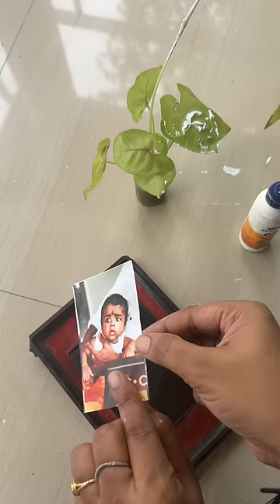ആമാട പെട്ടിയുടെ അടപ്പ് പൊട്ടി😄but നമുക്കൊരു ഫ്രെയിം കിട്ടി